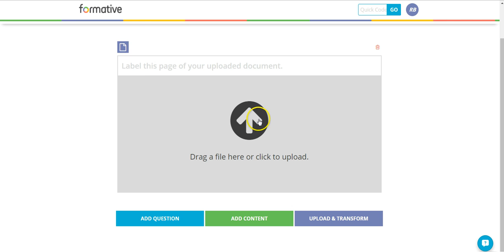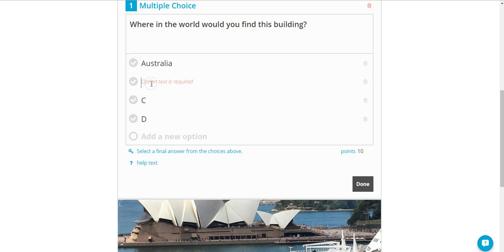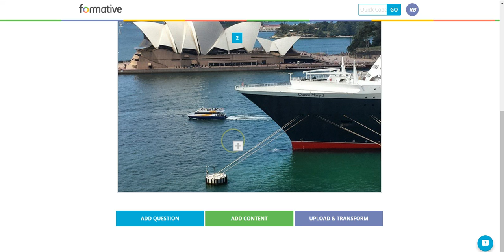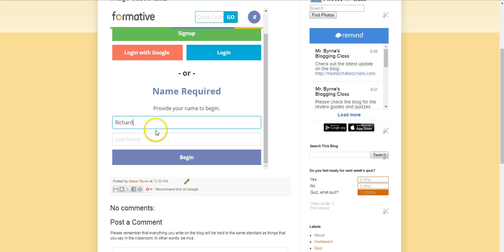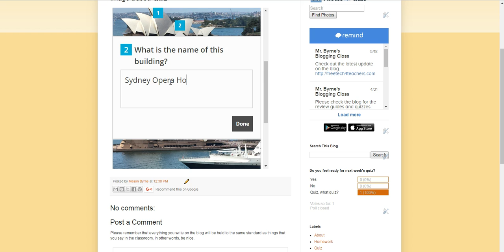How to Put an Image-based Quiz in Your Classroom Blog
Learn how to put an image-based quiz in your classroom blog.